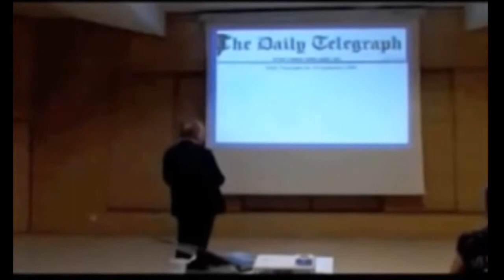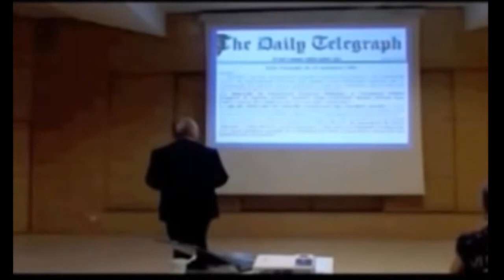F.ASSELINEAU. "L' Amérique est le pire ennemi de l'Europe"_dixit Mitterrand (Hd 720)